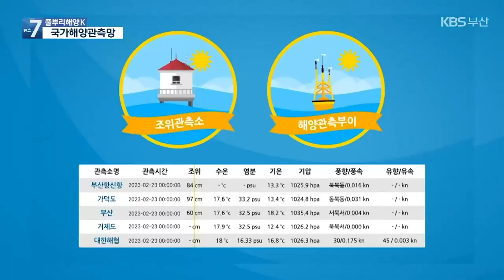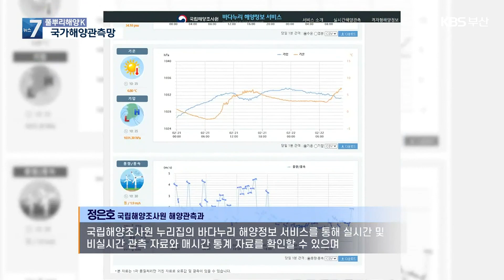[풀뿌리 해양K] 1년 365일 바다를 관측…‘국가 해양관측망’ 외 / KBS 2023.02.23.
해양 기관들과 공동으로 콘텐츠를 제작해 해양 이슈를 전하는 풀뿌리 해양K입니다.

 최근 기후 변화로 수온, 해수면 상승 등 바다에 여러 가지 변화가 일어나고 있습니다.

 바다의 변화에 능동적으로 대처하기 위해 지속적이고 체계적인 해양관측이 중요한데요.

 1년 365일 바다를 관측하는 국가 해양관측망, 화면으로 만나보시죠.